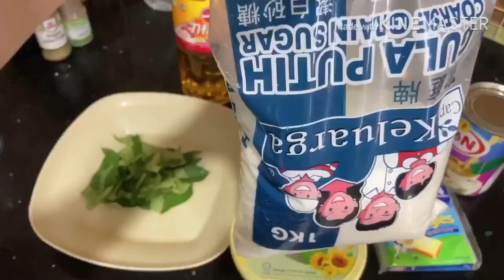Masak - Resepi Udang Masak ButterMilk Creamy Cara Senang Lagi Sedap | iamjennetneth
Hai Guys!

Kali ni neneth nak masak udang pulak ^_^ Peminat buttermilk jom tengok resepi mudah ni.

Bahan-Bahan
-Udang
-daun kari
-susu cair
-mentega
-cheese
-gula
-garam
-ajinamoto
-minyak
-sayurbawang (jika nak)

UNTUK CARA MASAK, JOM TENGOK VIDEO INI ^_^

Hello Guys! ❤️

This youtube channel is all about VARIETY...
I may not be a regular traveller...
I may not have good sense in food or other products...
But this channel is about sharing little thing about a lot of thing...
Through experiencing my real life events, they will be projected in my videos in this page; as an expression of feelings & sharing of thoughts.

Seat back & enjoy... This is my life :)

"iamjennetneth official" is Neneth new baby Born

🥰Enjoy Every Moment Capture🥰